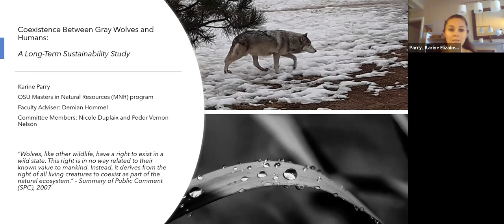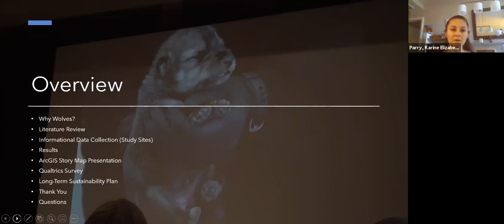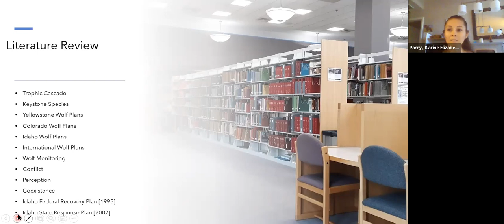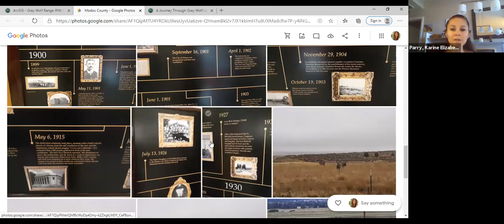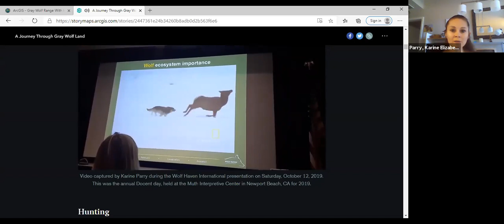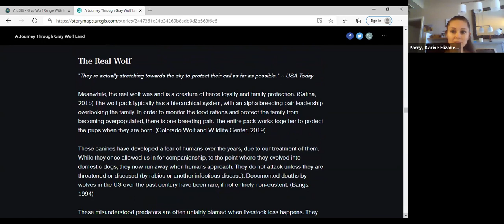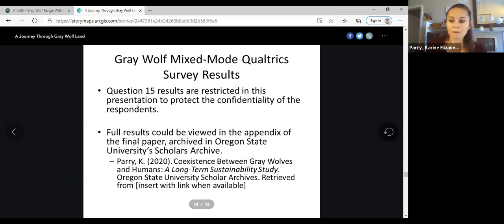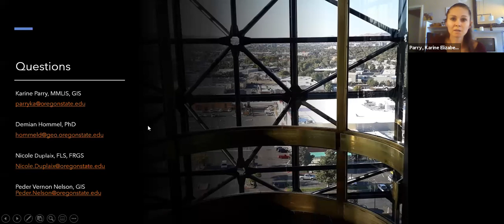MNR 561 Final Capstone Presentation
Coexistence Between Gray Wolves and Humans: A Long-Term Sustainability Study
Oregon State University E-Campus
Masters in Natural Resources
Geographic Information Systems

The presentation provides an overview of gray wolves, reasons for why the graduate student selected this species for her final capstone, a brief introduction into the final research paper, and a view into the ArcGIS Gray Wolf Range With Informational Data and a Story Map presentation completed for this project.